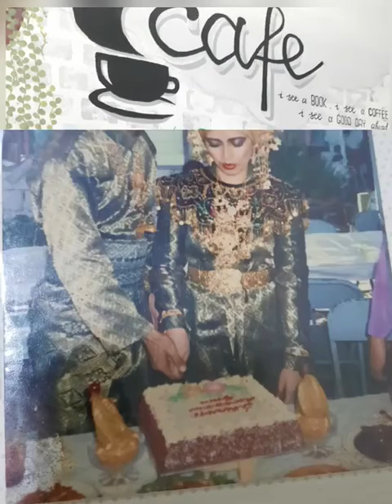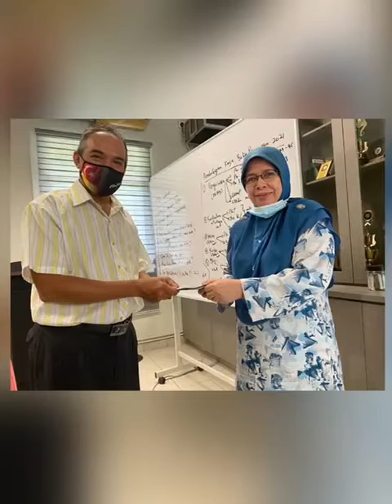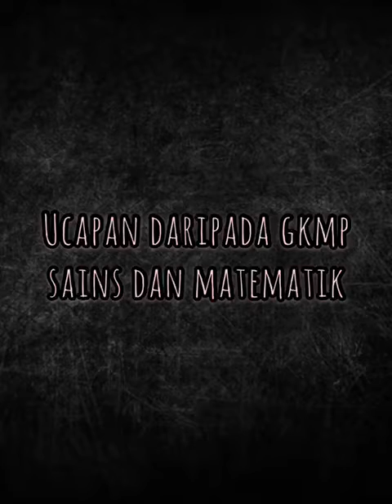Video khas sempena persaraan Pn Norbaeyah, PK Kokurikulum